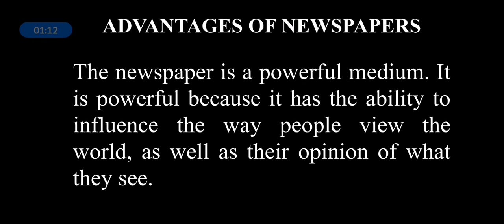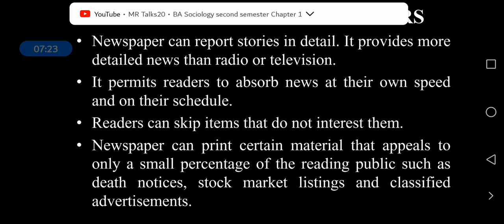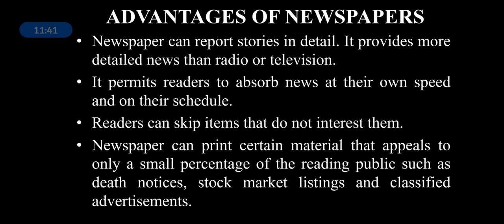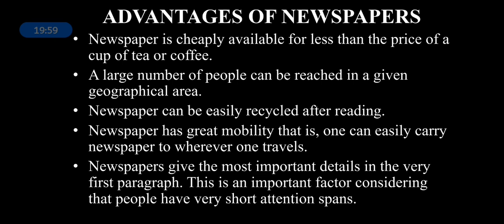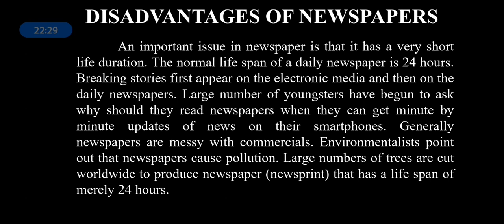Print Media Part 3